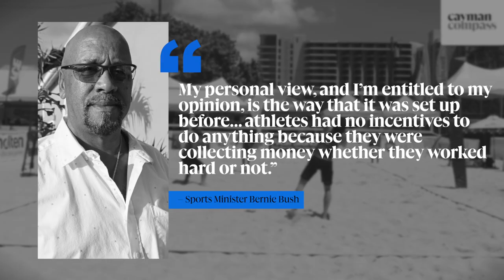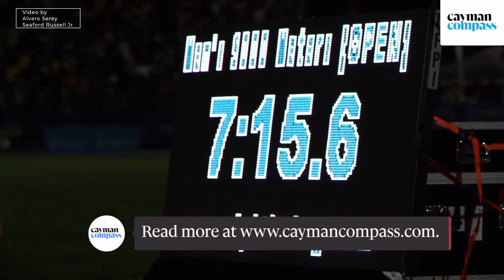Bush to revamp ‘elite athletes’ programme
🔴 | The Cayman Islands ‘elite athletes’ programme may undergo some significant changes this year, according to Sports Minister Bernie Bush.

Speaking with the Cayman Compass, Bush stated that national athletes on a government-based salary will see a change in how they are paid moving forward.
. 📸 Photo: Taneos Ramsay